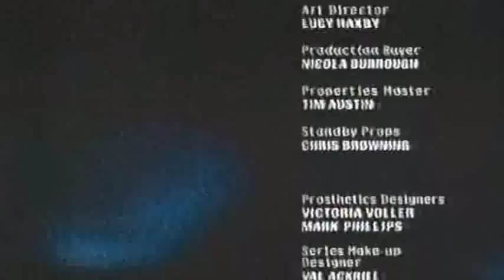Holby City - All the Perfumes of Arabia - (6/6) - 27/09/2005